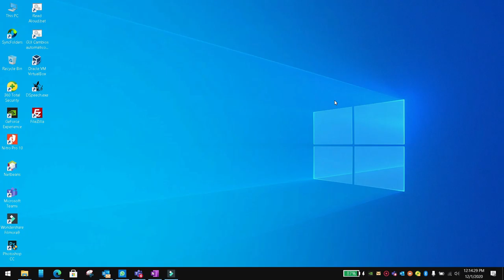Date time object in flutter